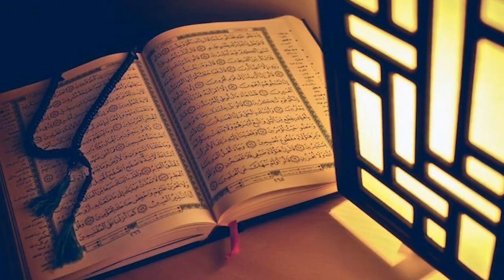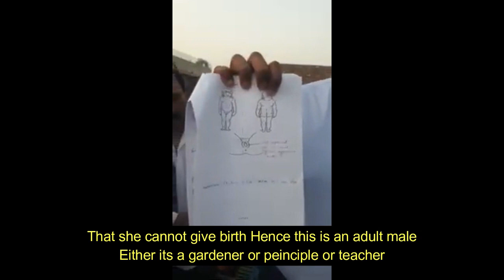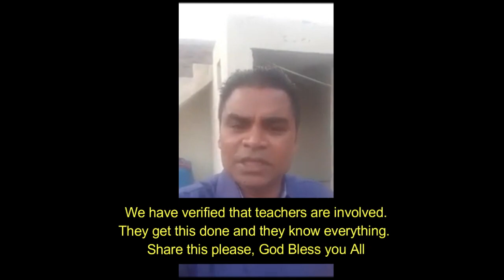Christian Girls Raped and Videos Sold as Child Pornography In Pakistan